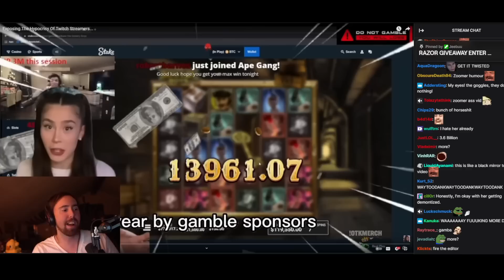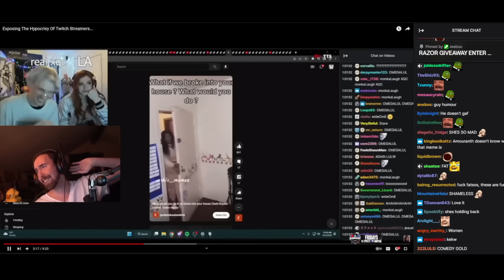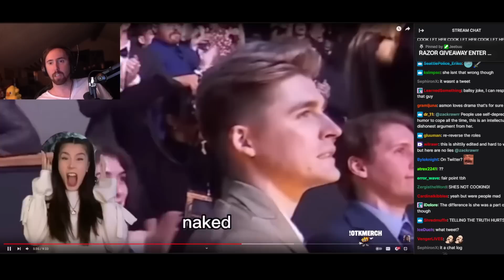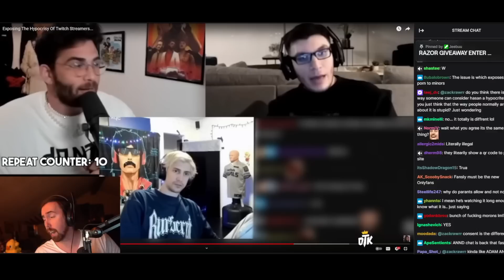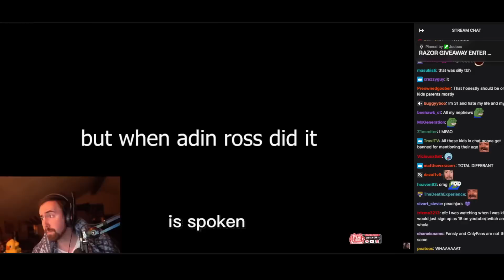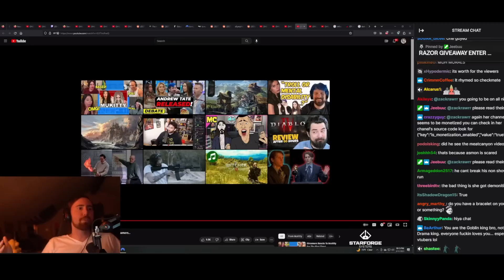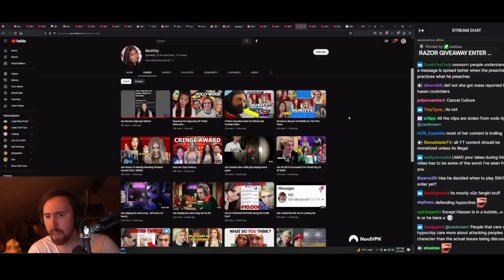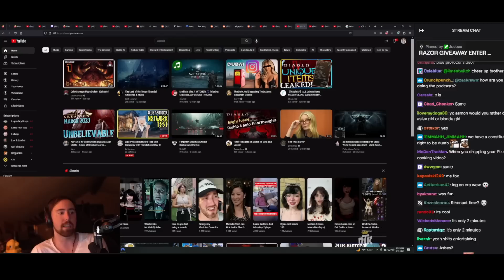Asmongold Reacts To MuKitty Exposing Streamers (FULL VIDEO)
keywords generated by chatgpt:
Huge Drama At The Streamer Awards
where does valkyrae live, is valkyrae sitting or standing, is sykkuno dating valkyrae, valkyrae hasan,hasanabi valkyrae,hasan valkyrae
ludwig chess,ludwig the holy sword ost,ludwig the holy blade, how an anonymous video made ludwig the goat,why ludwig should get qt kitten,when ludwig stream ended, This Joke ALWAYS Works, Big Twitch News, ''I've never seen Charlie this mad in my life'' | Charlie vs Sneako Drama
qtcinderella streamer awards drama, kyedae and tenz in cinderella streamer awards
minx and qtcinderella drama moment, adin ross live,
Asmongold TV, kai cenat live,kai cenat livestream,kai cenat funny,how kai cenat blow up,who is kai cenat,what are you listening to kai cenat, destiny adin ross,adin ross banned,adin ross full stream, Adin Ross Got Banned, Adin Ross & Sneako Debate w/ Andrew Tate Hater (Full Stream)
xQc Clips,xQc reacts,funny, xqc ai, why does your hair look like a hat xqc,why xqc got banned nopixel,what is xqc saying, xqc talking fast, Day In The Life Of xQc,xQc Broke his Computer AGAIN... so I Got on a Plane, The WORST PC Build Is Hilarious, I Survived The Apocalypse In 60 Seconds!, I Finally Made Amouranth LAUGH With FUNNY TikToks, Linus Tech Tips, xQc on Kyedae making a joke about having cancer, Big, Drama At The Streamer Awards, Justaminx Trashed Award Party - Streamers React - Minx Reacts, destiny streamer,destiny twitch,destiny debates, destiny, adin ross, zoil, viction ,squeex, extraemily,nmplol, mizkif reacts, mizkif clips, mizkif twitch, who is otk mizkif,why mizkif and maya broke up,why did mizkif do this to me, mizkif vods,mizkif emiru,mizkif vod, Alinity Warns Her Sister About Mizkif, Pokimane about Emiru and Mizkif at the Streamer Awards, She Catfished Me, So I TESTED Her, pokimane stream,pokimane twitch,pokimane best moments,is pokimane a bad person,,sneako's horrible response to penguinz0,penguinz0 response,sneako,moistcritikal sneako reaction,This Bucket Is Horrible,Tik Tok Congress Hearing Was Painful,This Company is Awful,Ethan Klein WRECKS This Alpha Male TikTok Creator In a Debate,H3 Podcast, ethan klein, forsen, speedrun, forsen minecraft fail, forsens giftbox, andrew tate,Is Diablo 4 Worth Your $70 Dollars? | Asmongold Reacts,Path of Exile: Crucible, Asmon on Diablo 4 Being Rushed Out Unfinished,E3 2023 Officially Canceled And Dead, Diablo 4 Subreddit is MAD about Asmon, Asmongold TV, xQc Reacts to SNEAKO MEETS CHARLIE (By MeatCanyon), The True Story of Asmongold | Wrath of the Lich King,asmongold tv clips,asmongold tv rich,asmongold tv blizzard,does asmongold tv not care about animals, Is Diablo 4 Worth Your $70 Dollars?,world of warcraft,asmongold tv,asmongold highlights.
We Forced ALL Streamers To Battle In Volleyball
asmon clips,asmon gold,asmon reacts,asmongold,asmongold reacts,asmongold wow,
qtcinderella streamer awards 2023 drama,Andrew Tate Is Free,
qtcinderella atrioc, qtcinderella minx,qtcinderella maya, ludwig qtcinderella
qtcinderella ludwig, how qtcinderella met ludwig in la, is qtcinderella a sociopath
how did qtcinderella get famous
QTCinderella Clips
Pokimane flexes on them
Oh My God LUDWIG!
Big Drama At The Streamer Awards
QTCinderella Responds to the Kyedae Hate | Streamer Awards
QTCinderella Recaps The Streamer Awards, Valkyrae Interrupts Hasan (Deserved) & So Much More | Fear&
QTCinderella reveals how much she made from The Streamer Awards
QTCinderella addresses the JustaMinx situation
QTCinderella jokes about xQc's McLaren
Jesse & Poke Shows up at xQc's House
xQc clicks on the first link in front of Amouranth
xQc is rich
minx drama
xQc Wins Best Variety Streamer of The Year
xQc Eats A Crayon at the Streamer Awards
xQc asks Amouranth if guys and girls can be friends
minx streamer awards
what happened to jschlatt and minx
what happened to hannah minx
what happened to minx
why no one likes justaminx
is jschlatt dating justaminx
who is justaminx
justaminx drama
justaminx streamer awards
justaminx drunk
Is JustaMinx in TROUBLE
hasanabi reacts
hasanabi one piece
hasanabi japan
what is a woman hasanabi
hasanabi clips
hasanabi highlights
MoistCritikal GOES OFF On Sneako | Hasanabi reacts
Hasanabi Slips Up at the Streamer Awards
Hasanabi Productions
MINX NEEDS HELP | MOISTCR1TIKAL REACTS
penguinz0,twitch,stream stream awards,otk,maya,sodapoppin,esfand,nick and malena,austinshow,emiru,qtcinderella ludwig,offlinetv, sykkuno
moistcritikal sneako, The Embarrassing Downfall Of Sneako,
TheAsherShow, sunnyv2, penguinz0 sneako,sneako penguinz0,sneako vs penguinz0,will smith apology penguinz0,how penguinz0 took over youtube,what is  penguinz0,Sneako Is Horrible,This Whole Situation Was Crazy,This Should Make You Mad,Twitch Is In Huge Trouble,This Pokimane Situation is Awful.